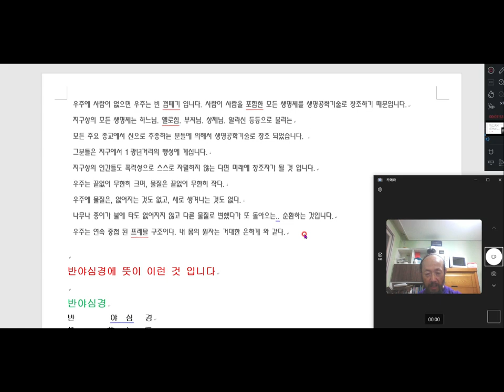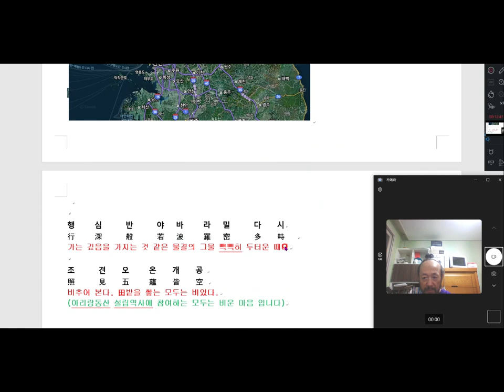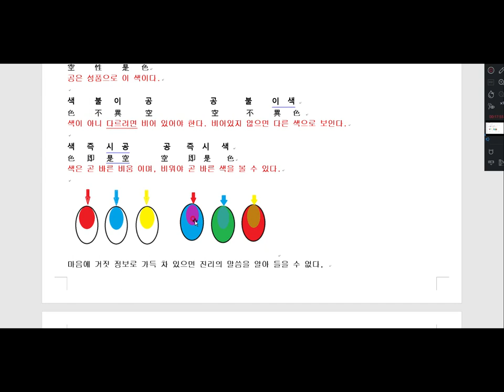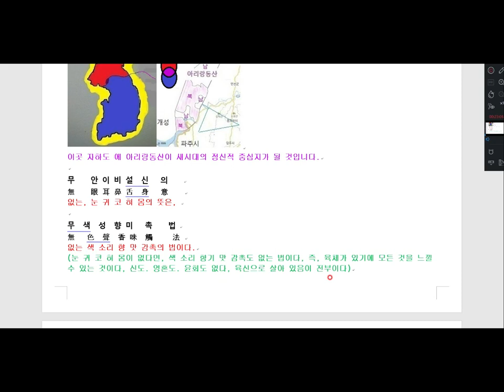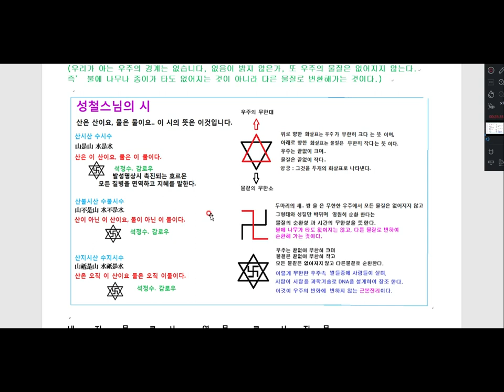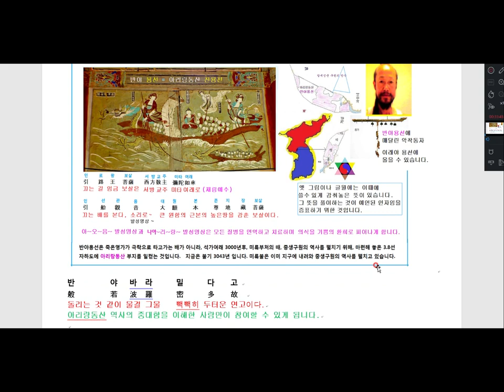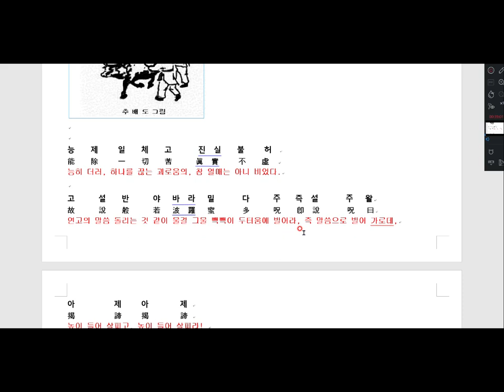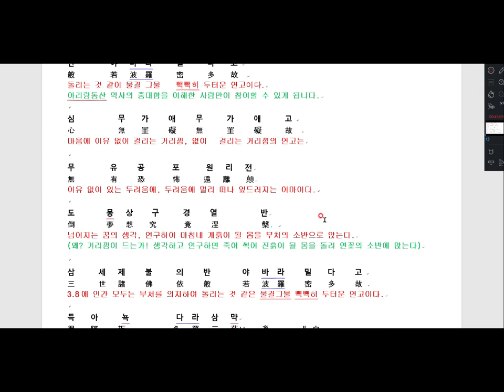아리랑동산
3.8선 자하도에 설립되는 구원의 방주 입니다.